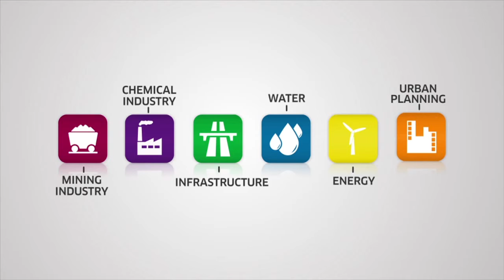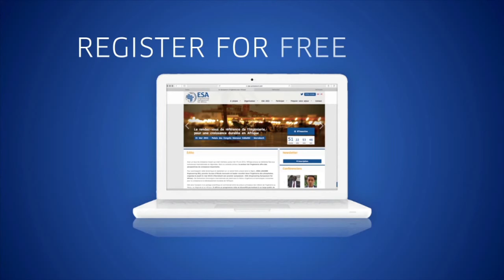ESA 2015 | Conference Intro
The Engineering Symposium for Africa's purpose is to enable open and informal discussions around Africa's transformation where intra-African engineering is a key to sustainable development.
Through interactive panels, ESA is a unique occasion to create opportunities for networking, intellectual debate and business prospects.